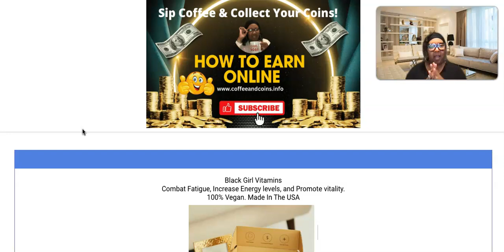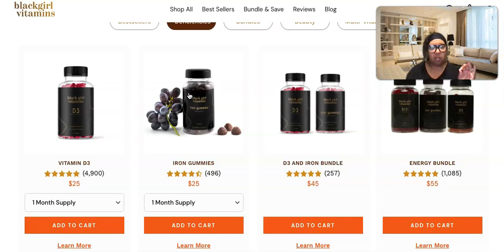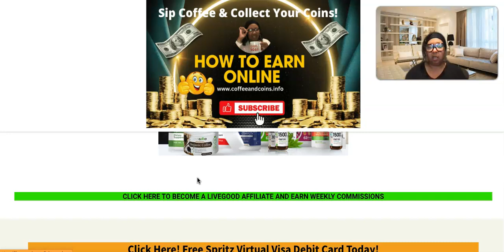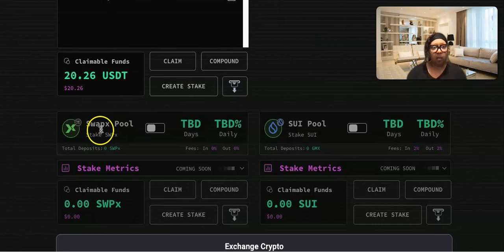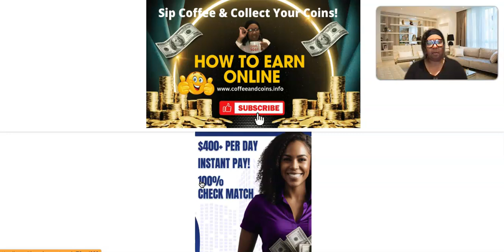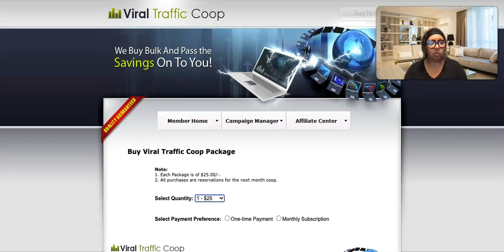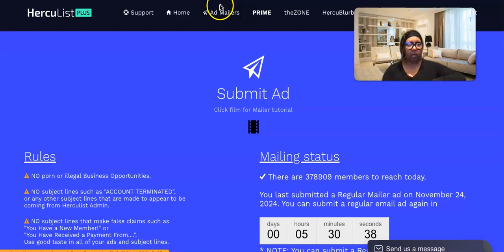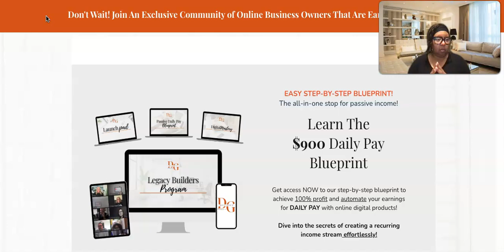How To Make Money Online UPDATE Crypto Passive Income Digital Marketing Legacy Builder Program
🗣💯 LEARN How to Earn Up To $900/Day Without Bugging Friends & Family!

🛑 By purchasing you agree to the Digital Nature of these programs there is NO REFUND nor Guarantee You agree to the Terms & Conditions, Privacy Policy and Earnings disclaimer

 ✅  BONUS: GET ADDED TO MY TRAFFIC CO-OP
Pandora (Digital Marketer )
               30 Day Traffic Reliable, Automated Website Traffic Solution
             (Low as $25 One Time )

 👉 👉  ✅  4. Herculist Solo Ad Package Only $20 BUCKS! 🔥
                  Create Your FREE Account TODAY! Advertise to Thousands Daily!
🗣💯 MY TOP DONE FOR YOU DIGITAL MARKETING PROGRAMS To Earn Daily Pay: 👇🏾
      ✅  1. Legacy Builder Program (LBP) 🚀 🔥
         Earn $100, $300, $600 & $900 Instant Payments

2. 🗣💯 Content Marketing Pros (CMP) 100% check match 🚀🔥
✅     Learn How To Create Better Content! - Level Up Your Skills!
         - Instant Commissions! $400
       -Work Smarter By Levering Efforts Of Others
 🔥Receive a 100% check match on all your personal referrals direct commissions, doubling your income potential.

Referral ID:  0x426dc91C85d6Cf374df064f6e5F365d74F770909
(You must manually copy the above code to give credit on each of your deposits - it defaults to the dev. wallet if no code is entered)

🗣💯 Black Girl Vitamins Black Owned. Made In The USA.

This Video is For Educational and Training Purposes ONLY.  Results are not guaranteed or implied. You Must Do Work!
It is not intended for Financial Advice please consult your financial Advisor and Tax Consultant before moving forward with this or any other platform.  Again, we are NOT financial advisors.